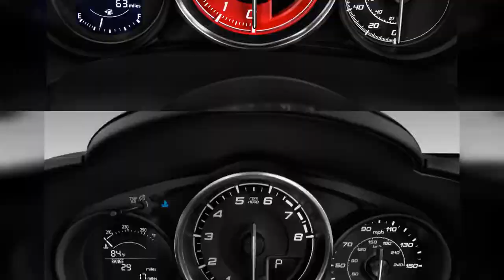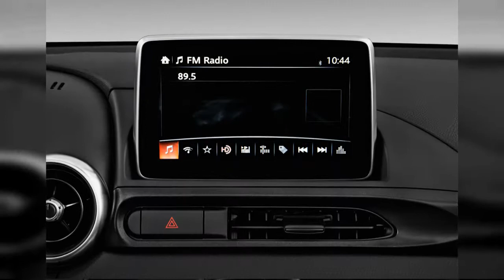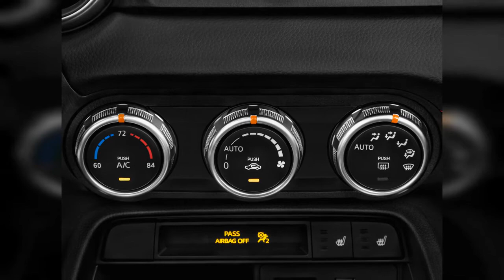2017 Fiat 124 Spider | FULL TOUR | Interior and Exterior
Like its Mazda MX-5 Miata doppelganger, the Fiat 124 Spider is a pure driver's car, with a comfortable ride and extrasensory handling. Find out why the 2017 FIAT 124 Spider is rated 6.6 by  experts.
0:00 - Intro
0:00:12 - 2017 Fiat 124 Spider
0:00:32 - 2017 Fiat 124 Spider, 2016 Press Drive San Diego
0:00:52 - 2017 Fiat 124 Spider
0:01:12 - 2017 Fiat 124 Spider
0:01:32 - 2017 Fiat 124 Spider
0:01:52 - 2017 Fiat 124 Spider, 2016 Press Drive San Diego
0:02:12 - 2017 Fiat 124 Spider Elaborazione Abarth  -  2016 New York Auto Show live photos
0:02:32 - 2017 Fiat 124 Spider
0:02:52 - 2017 Fiat 124 Spider, 2015 Los Angeles Auto Show
0:03:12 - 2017 FIAT 124 Spider Elaborazione Abarth Convertible Side Exterior View
0:03:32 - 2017 Fiat 124 Spider
0:03:52 - Hoonigan Female Fiat 124 Spider Abarth Driver Search
0:04:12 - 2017 Fiat 124 Spider
0:04:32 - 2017 FIAT 124 Spider Lusso Convertible Rear Exterior View
0:04:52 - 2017 FIAT 124 Spider Elaborazione Abarth Convertible Rear Exterior View
0:05:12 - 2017 FIAT 124 Spider Lusso Convertible Front Exterior View
0:05:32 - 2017 FIAT 124 Spider Elaborazione Abarth Convertible Front Exterior View
0:05:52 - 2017 FIAT 124 Spider Elaborazione Abarth Convertible Angular Rear Exterior View
0:06:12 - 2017 FIAT 124 Spider Lusso Convertible Rear Seats
0:06:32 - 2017 FIAT 124 Spider Lusso Convertible Trunk
0:06:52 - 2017 FIAT 124 Spider Elaborazione Abarth Convertible Front Seats
0:07:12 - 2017 FIAT 124 Spider Elaborazione Abarth Convertible Trunk
0:07:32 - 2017 FIAT 124 Spider Lusso Convertible Front Seats
0:07:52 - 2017 FIAT 124 Spider Elaborazione Abarth Convertible Rear Seats
0:08:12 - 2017 FIAT 124 Spider Lusso Convertible Engine